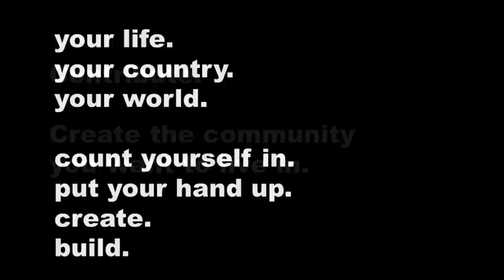Create the community you want to be a part of | Greg Tehven | TEDxStPeterPort